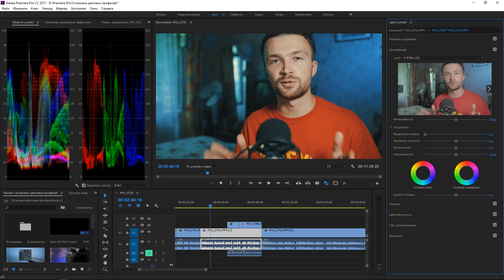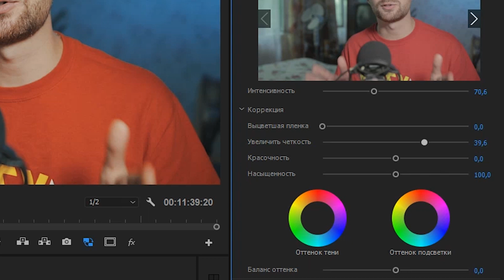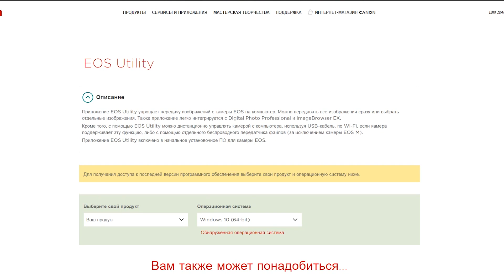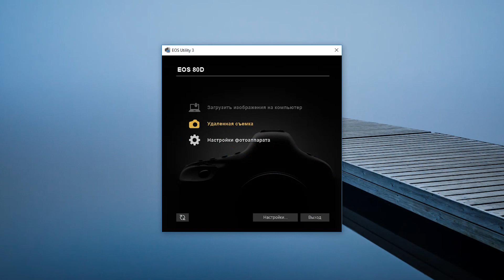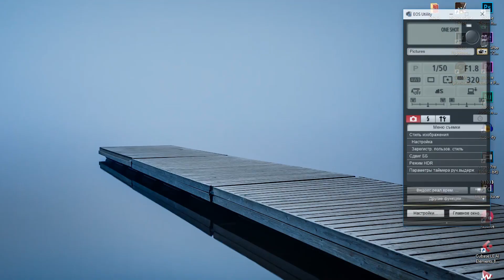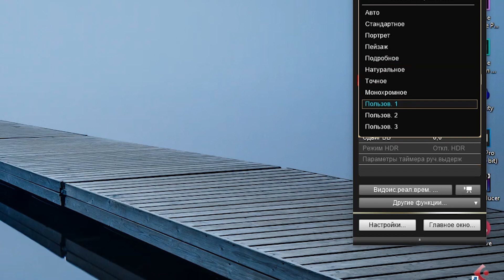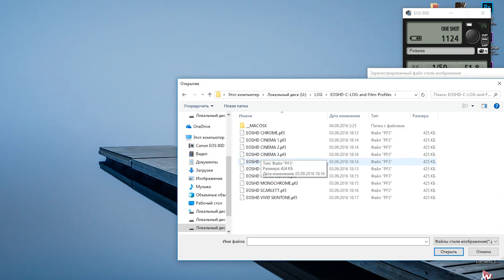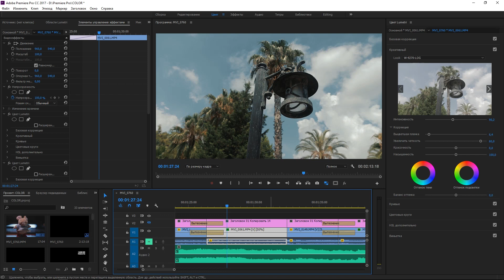Для чего нужны цветовые профили ? | PICTURE PROFILES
Что такое профиль изображения? Для чего нужно снимать в плоском профиле ? Сегодня я постараюсь ответить на столь задаваемый вопрос.

НА ЧТО Я СНИМАЮ:
Моя Камера: CANON 80D | SJCAM4000
Объективы | Lens:
Sigma 18-35mm f1.8 ART | Sigma 10-20mm f/4-5.6 | Helios 44m-4 | MC Helios 44m-5 | INDUSTAR 50-2
Штатив | Tripod: